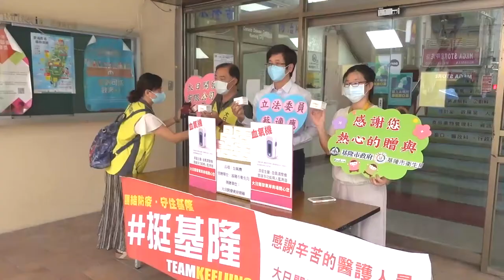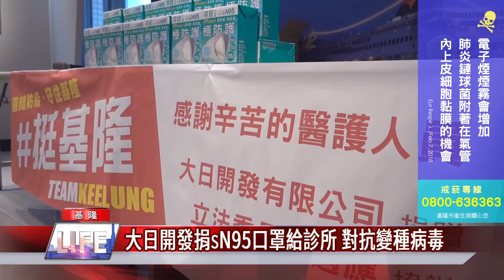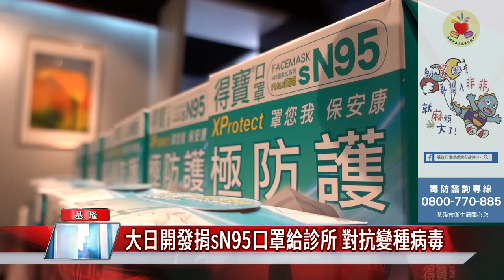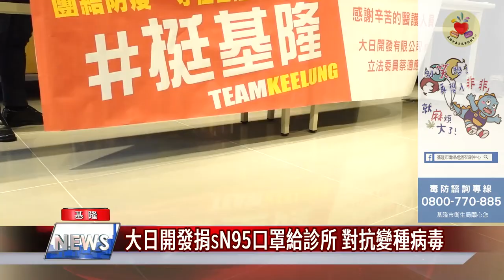中嘉新聞|立委蔡適應匯集愛心挺基隆 大日開發捐血氧機給基隆衛生局 捐SN95口罩給醫師公會|1100630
為了加強防疫能量，立委蔡適應特別邀請大日開發基隆東岸商場，來捐贈血氧機跟N95口罩，增強防疫物資。

目前許多居家隔離和基層診所，還是有龐大的防疫物資需求，因此立法委員蔡適應協同大日開發基隆東岸商場捐贈了100台血氧機給基隆市衛生局，預防快樂缺氧的威脅。另外也籌備了5000片sN95口罩給基隆市醫師公會，來保護基層診所的第一線醫事人員。